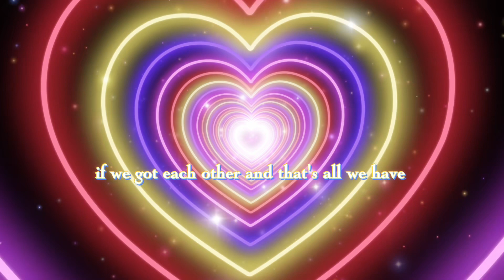If we had eachother